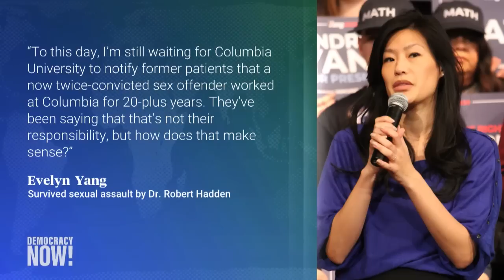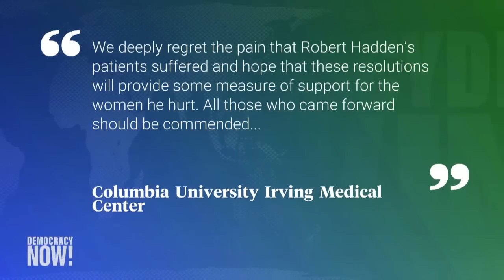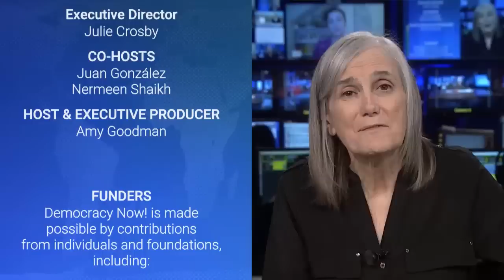What Did Columbia Know? Survivors of Convicted Sex Abuser Robert Hadden Demand Full Accountability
Former New York gynecologist Robert Hadden has been sentenced to 20 years in federal prison for sexually assaulting patients over more than two decades while working as an OB-GYN at the Columbia University Medical Center starting in the late 1980s. Hadden’s federal conviction relates to four survivors, and he has been accused of abusing at least 245 women under the guise of medical examinations. Lawyers representing survivors say Columbia had a long history of ignoring Hadden’s behavior in order to protect its reputation instead of acting in the victims’ interests, and Columbia University and NewYork-Presbyterian Hospital have paid out $236 million to settle claims by over 200 former patients of Hadden. For more, we speak with two survivors: Laurie Maldonado was a gynecology and obstetrics patient of Hadden’s between 2003 and 2012 and gave testimony at his trial, and Marissa Hoechstetter was a patient from 2010 to 2012 and gave a victim impact statement.